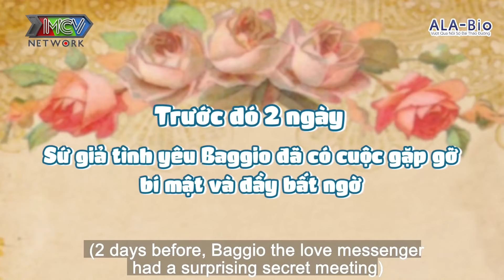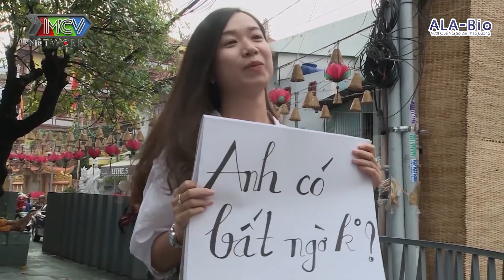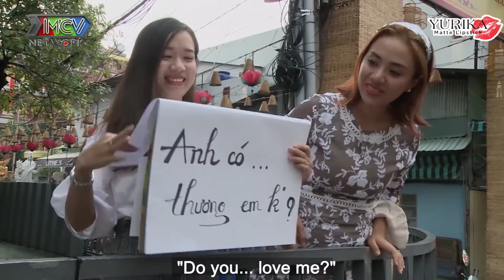HOTGIRL NGÂN HÀNG TRƯỚC NGÀY CƯỚI BÍ MẬT TẠO SỰ BẤT NGỜ CHO CHỒNG TƯƠNG LAI VÀ CÁI KẾT |CDCC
📺 GIỚI THIỆU CHƯƠNG TRÌNH:
CƯỚI ĐI CHỜ CHI là chương trình thực tế về các cặp đôi đang yêu nhau, chuẩn bị bước đến giai đoạn hôn nhân. Chương trình sẽ là dịp để các cặp đôi ôn lại kỷ niệm tình yêu, bày tỏ những bối rối, trăn trở trước ngưỡng cửa hôn nhân. Đặc biệt, với sự giúp sức của chương trình, sẽ luôn có 1 điều bí mật bất ngờ chờ đợi 1 trong 2 nhân vật ở cuối chương trình. Đó có thể là 1 lời cầu hôn, 1 điều ngọt ngào lãng mạn, 1 buổi ra mắt gia đình bất ngờ...
Với sự dẫn dắt tận tình của MC Miko Lan Trinh và Baggio hứa hẹn sẽ làm cho chương trình thêm phần gắn kết và hấp dẫn.

Những câu chuyện xoay quanh các kỷ niệm vui buồn giữa các cặp đôi, thông qua những nội dung như sau:
- Ấn tượng đầu tiên
- Tỏ tình
- Ấn tượng tình yêu
- Ý định kết hôn
- Điều bất ngờ